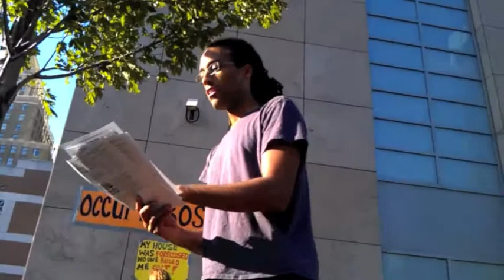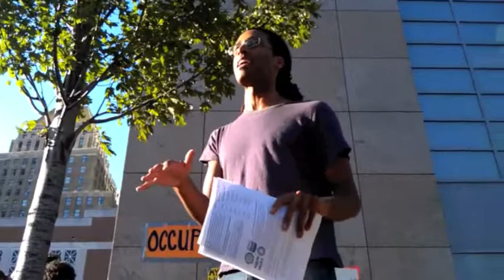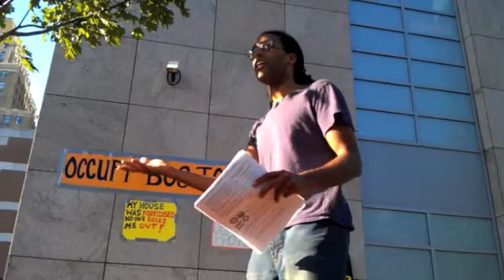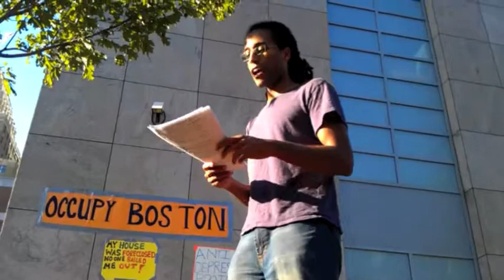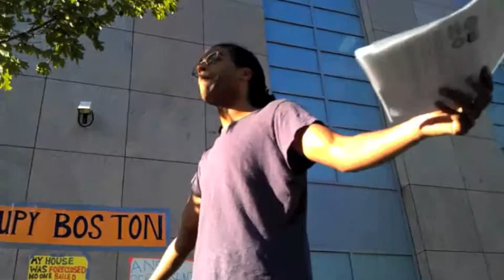Much Ado About Oil: US Wars in the Middle East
Discussion at Occupy Boston's Free School University on October 8, 2011:

The tiny minority who run the military-economic-industrialfinancial
machine are thriving while the rest of us increasingly struggle to get by. This has to end!

Brian Kwoba is a historian and activist who works in the field of education. Marilyn Levin is a founding member of the United National Antiwar Committee.